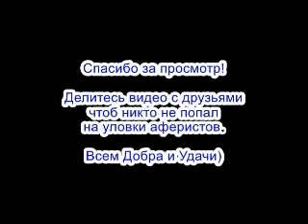✅ Наш Авторитетный Автор Александр посадил мошонку на кинжал / мошенники звонят по телефону